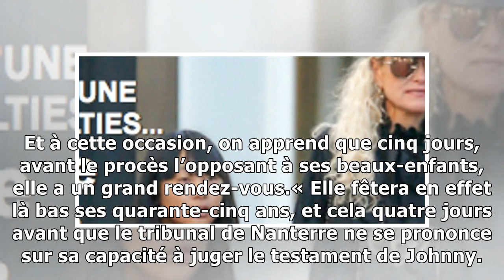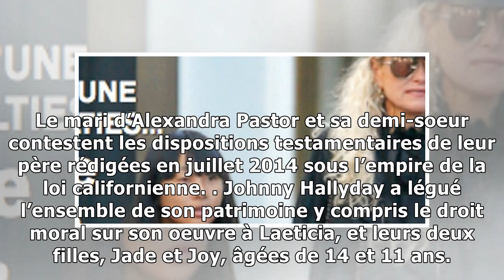Laeticia Hallyday, ce rendez-vous qu’elle prépare en douce à Saint-Barth15/2/2019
A la mi-mars, Laeticia Hallyday a rendez-vous très important, avec sa mère à Saint-Barth, avant de retrouver David Hallyday et Laura Smet devant les juges. Le magazine Gala donne des nouvelles de la v...